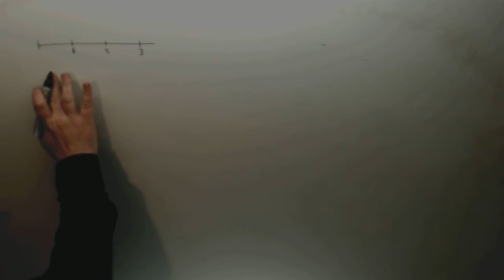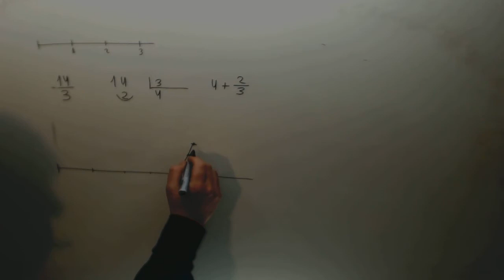Representacion de numeros racionales en la recta real Matematicas 4º ESO Academia Usero Estepona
Representacion de numeros racionales en la recta real Matematicas 4º ESO Suscríbete a nuestro canal en Youtube para ayudarnos a seguir creciendo Academia Usero en Estepona, el centro de formación con más vídeos en Internet del Mundo presenta